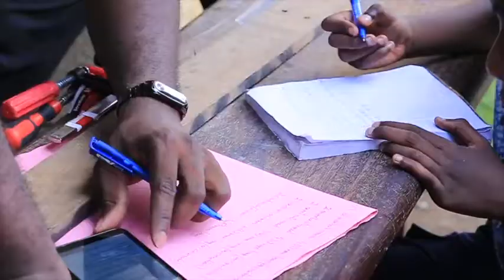SemaineScienceNEF: Open Wheel Chair Workshop - Cote d'Ivoire